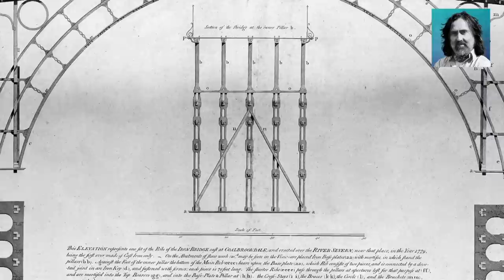Neil Oliver ‘…white-hot change– episode 62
In this episode the world cranks up a gear! Side by side with Neil we travel to Coalbrookdale in Shropshire to watch a beautiful bridge being raised and the birth of the Industrial Revolution.